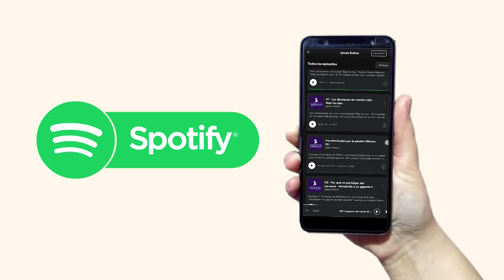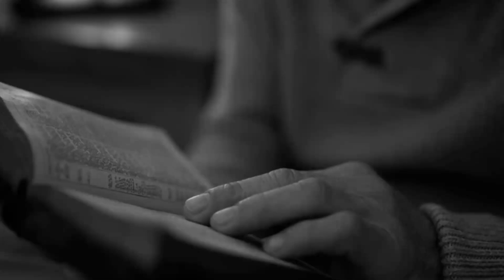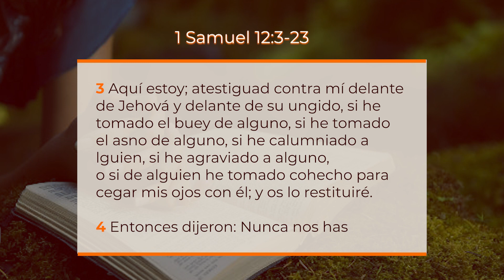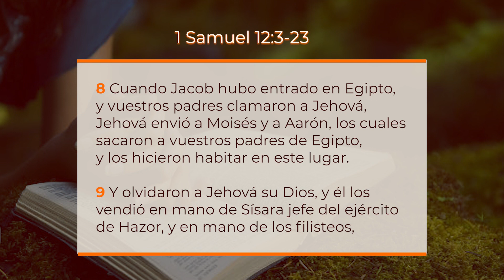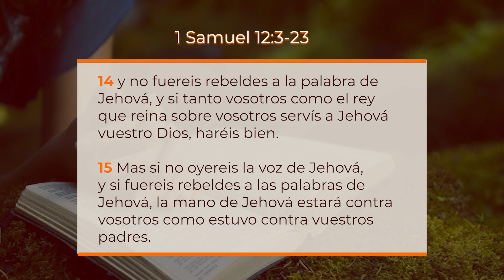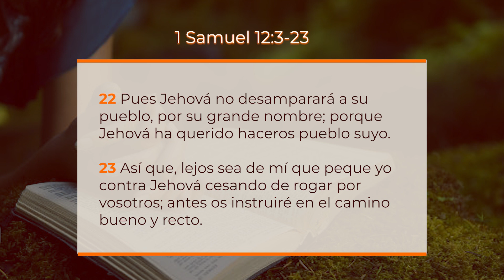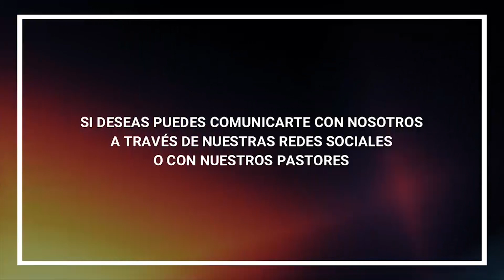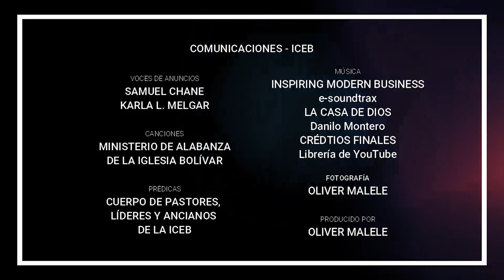El corazón y la disposición de un siervo | Parte 2